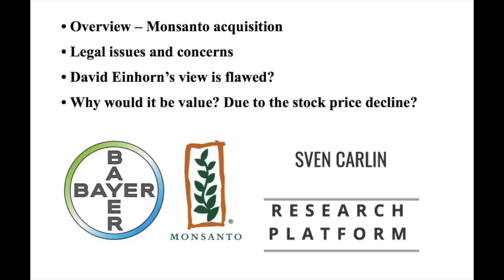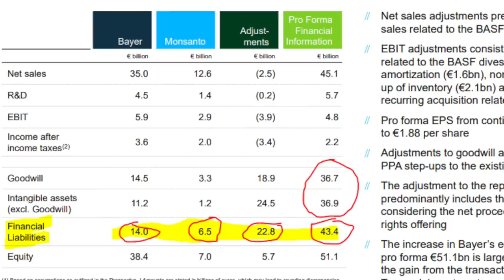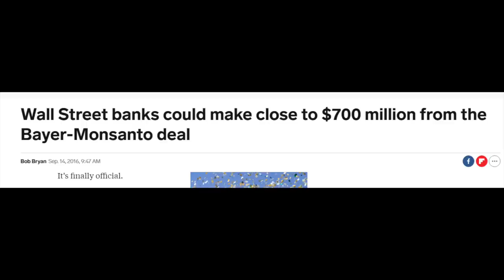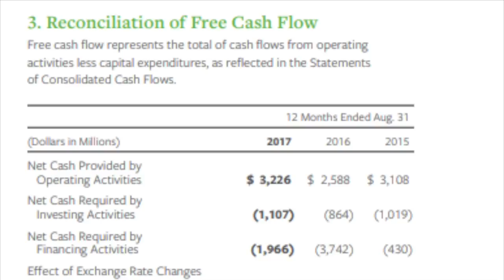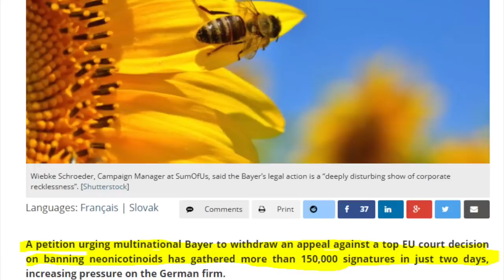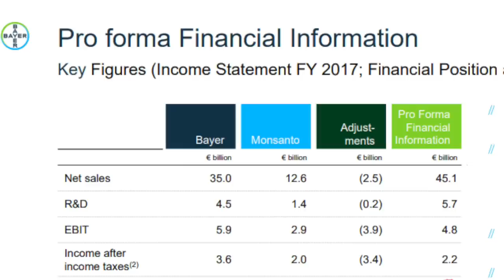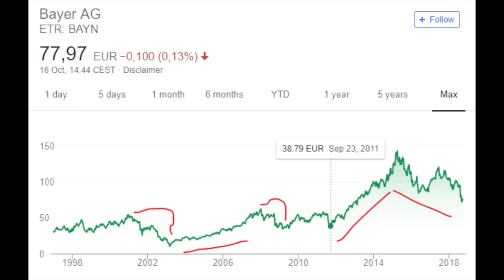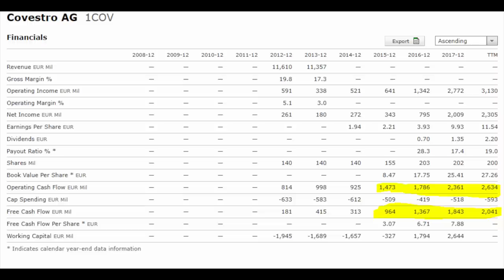BAYER STOCK PRICE ANALYSIS - MONSANTO DEAL AND COVESTRO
Bayer stock analysed as requested! We give some light on the Monsanto acquisition, how Wall Street works, the Covestro divestiture, Bayer's stock price, dividend and valuation.

I am also a book author:
Modern Value Investing book: